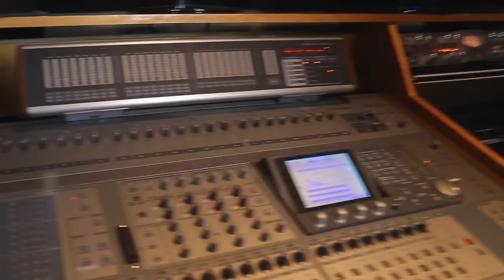Lor Scoota - Panda G-Mix - Official Studio Cut Video Shot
ScootaUpNext YBS SITT3 Out Now!!! LiveFromTheATheMixtape Dropping Soon‼️Maryland Baltimore VoiceOfTheCity TheShinners✨
Filmed and edited: Ty Braml
Follow Me IG-@ScootaUpNext